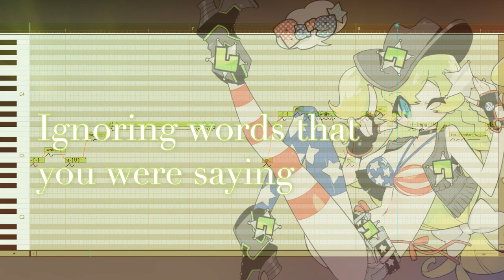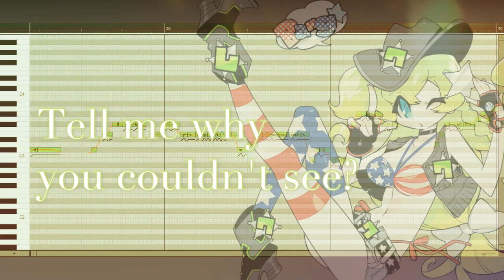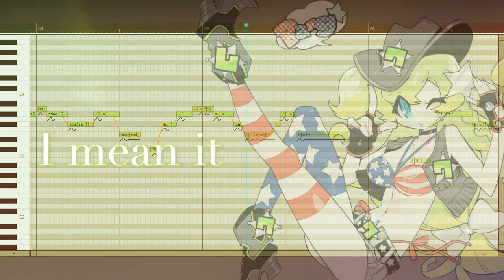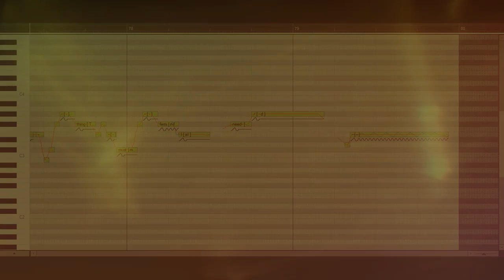Macne Nana English - The Other Side of the Door (Taylor Swift) 【VOCALOID 4】+ VSQx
READ ME

I'm in love with all the Fearless Songs... this is one of my favorites.

✨ Vocal: Macne Nana V4 English by AHSoftware
✨ Original: Taylor Swift
✨ Copyright: Universal Music
✨ VSQx, Tunning, Mix & Video: Mar Smaae
✨ Art: Akatsuki Gomoku